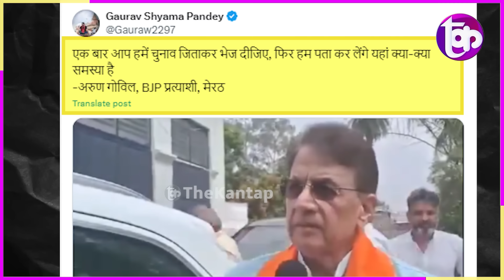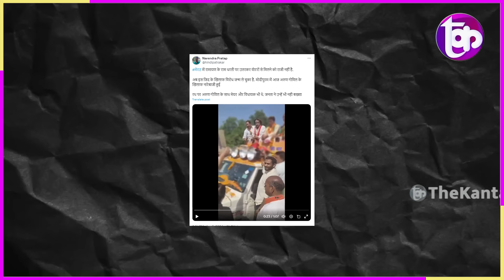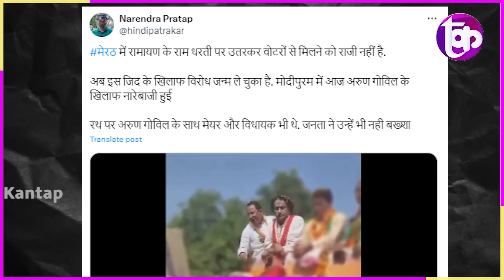BJP के Ram, दिया गजब ज्ञान! टूट पड़ी जनता, हार पक्की? | The Kantap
समझे...